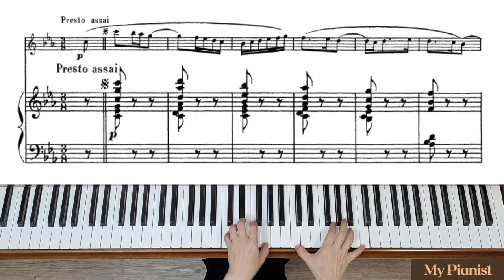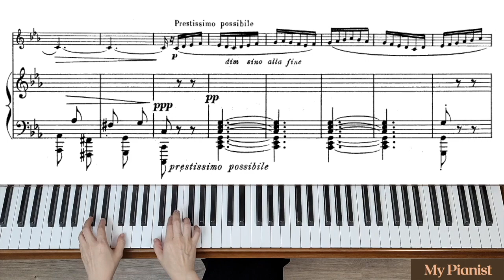Casella - Barcarola et Scherzo for Flute and Piano, 2.Scherzo: Piano Accompaniment [Fast]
[2.Scherzo: Fast Tempo]
Presto assai = M.M. (dotted eighth note) 92 bpm
Vivace molto = M.M. (dotted eighth note) 88 bpm (01:14)

Casella - Barcarola et Scherzo for Flute and Piano: Piano Accompaniment